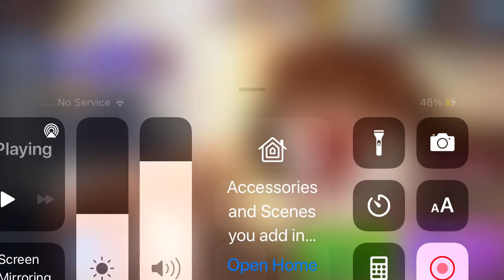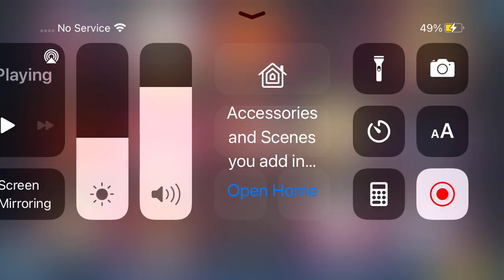Getting rye cookie in cookie run kingdom